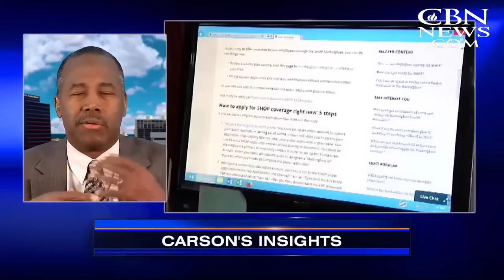Dr. Ben Carson opens up about declining President-elect Donald J. Trump's cabinet post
Dr. Ben Carson opens up with Dr. Pat Robertson about declining President-elect Donald J. Trump's cabinet post